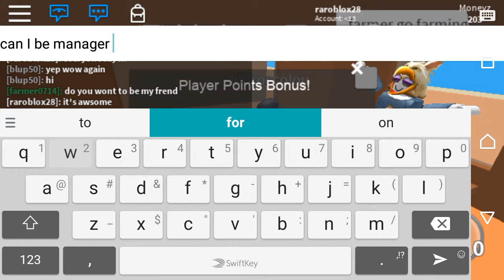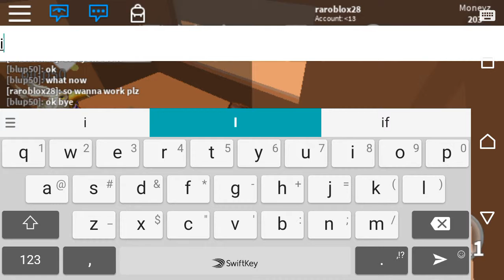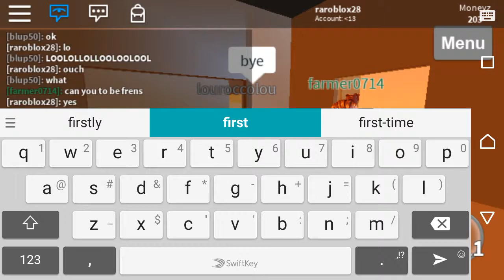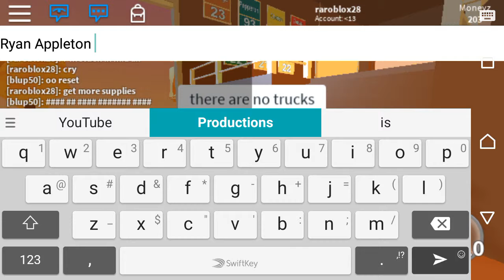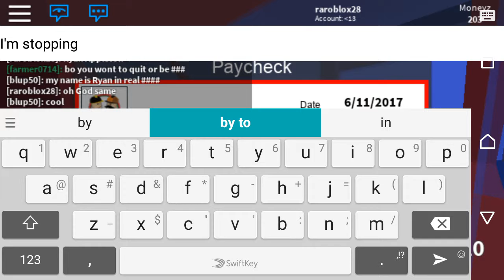A pizza place on ROBLOX